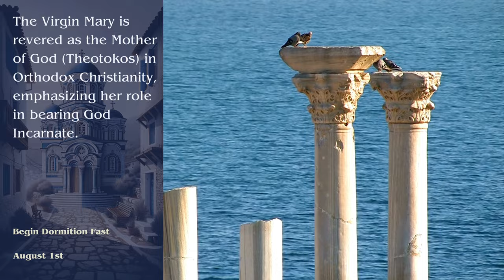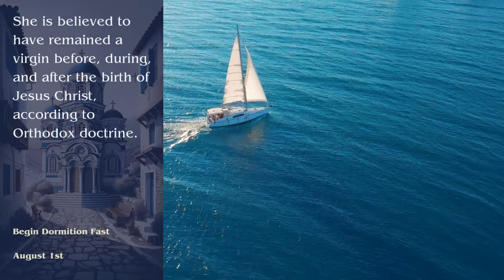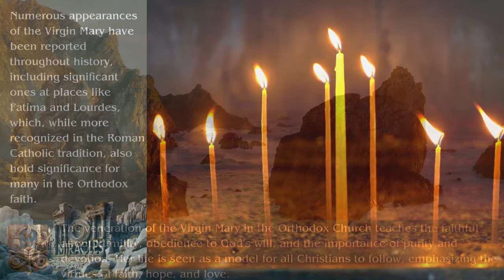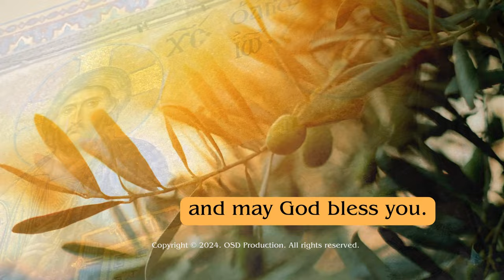Begin Dormition Fast - August 1st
Join us on 'Orthodox Saint of the Day' as we honor the profound spiritual journey that begins with the Dormition Fast, commemorated on August 1. Delve into the significance of this sacred period of fasting and prayer, dedicated to preparing for the Feast of the Dormition of the Theotokos.

The Dormition Fast, observed from August 1 to August 14, is a time of spiritual renewal and reflection, commemorating the falling asleep of the Virgin Mary. This fast calls for increased prayer, repentance, and abstinence, allowing the faithful to draw closer to God and emulate the purity and devotion of the Theotokos. It is a time to seek spiritual growth, strengthen faith, and prepare for the joyous celebration of the Dormition Feast.

Learn about its traditions, practices, and the profound impact it has on the lives of Orthodox Christians.

🔔 Discover the depth of commitment and the power of faith in Orthodox Christianity.